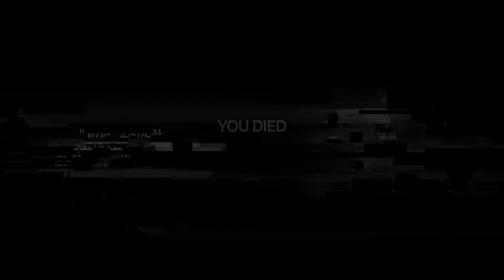SOMA - Part 23 - 好哲學feel嘅對話🧐